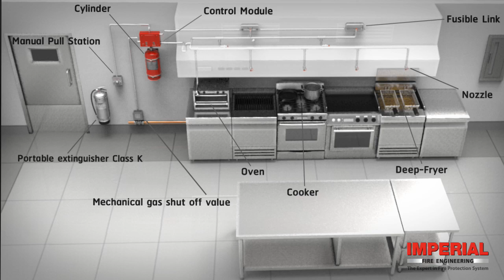WET Chemical Fire Suppression System Simulation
كيفية عمل نظام اطفاء المطابخ (Kitchen Hood)